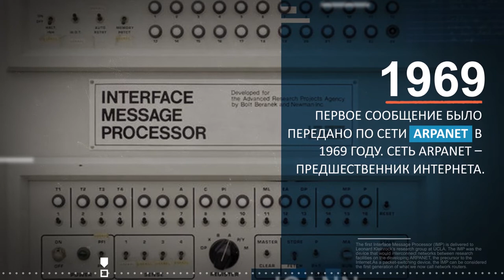История Интернет-корпорации по присвоению имен и номеров (ICANN)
В проекте «История ICANN» исследуются поворотные события на пути развития ICANN, с момента рождения организации и по настоящее время. Цель проекта – сохранить коллективную память организации, записав воспоминания ключевых фигур, которые способствовали формированию прошлого и настоящего ICANN. Зайдите на страницу чтобы ознакомиться с документами, фотографиями и интерактивной временной шкалой, на которой отражена хронология важных событий в истории ICANN. Здесь можно узнать новое прямо сейчас.